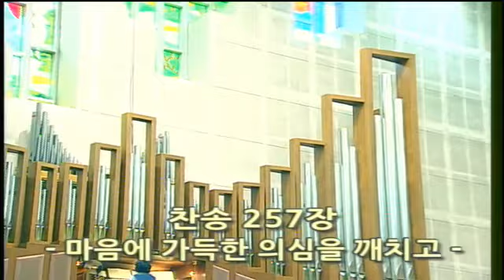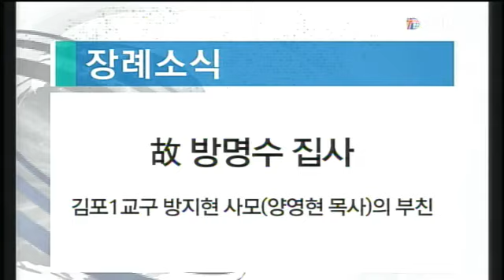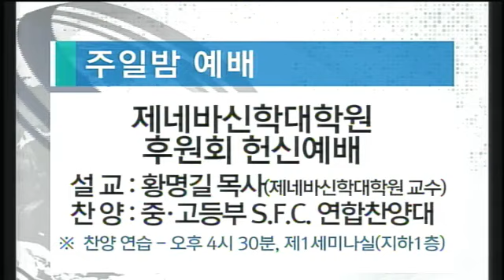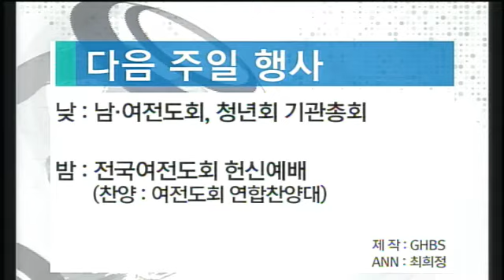[경향교회] 주일낮예배실황 2018-12-02 경향의 강단(50)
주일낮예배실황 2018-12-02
2018 경향의 강단(50)(2018년 12월 2일 / 주일 대예배)
“가는 베 옷을 입은 사람” 에스겔 9장 1절 – 10장 19절 / 석기현 담임목사
2018년 12월 2일(주) 1부 오전 7:00 / 2부 오전 9:00 / 3부 오전 11:00